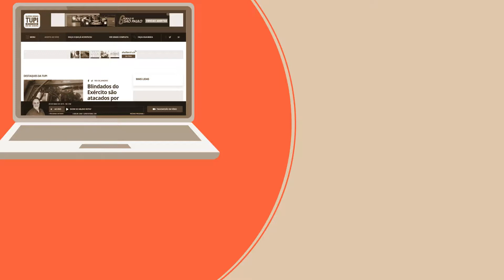Tupi Online: destaques que estão movimentando esta quinta-feira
Mais notícias no site tupi.fm